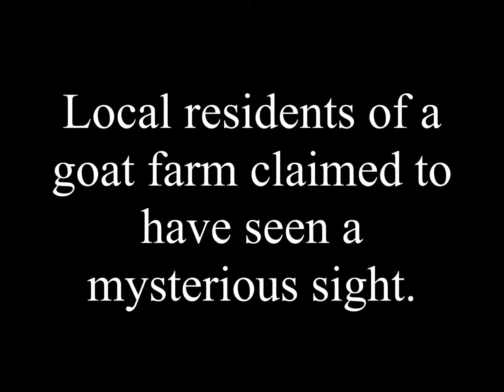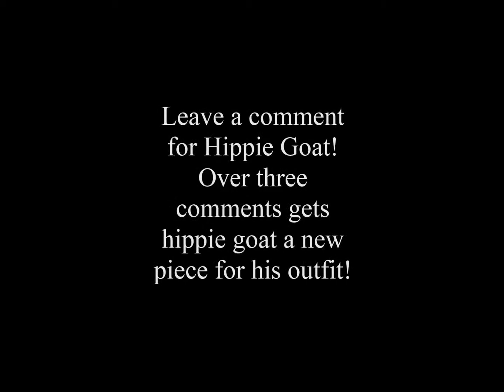Hippie Goat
Merry Christmas and Happy Holidays y'all!
First installation of hippie goat with terrible comedy! Hopefully I'll get better at it